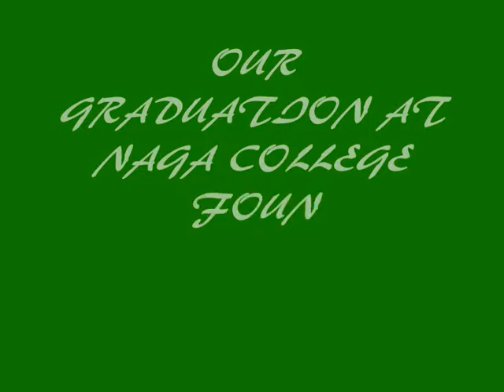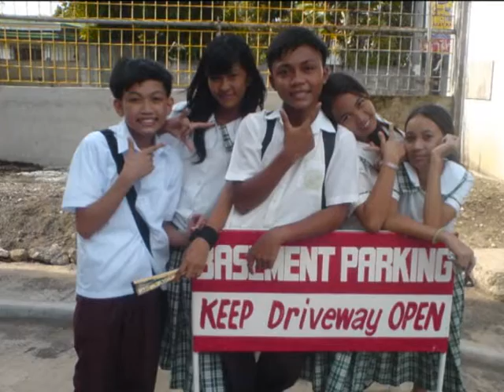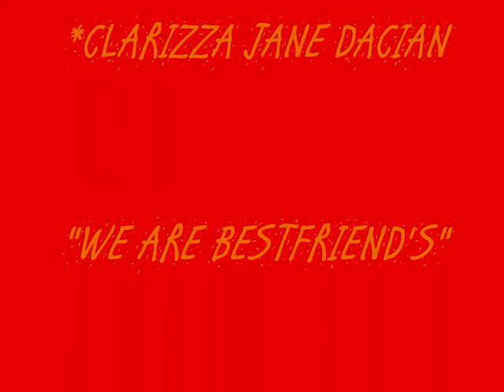B,F,F Graduation 2007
i'ts our graduation (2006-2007). I hope that michelle Cubelo will watch this movie coz she is in Japan right now and I miss her a lot and all of my friends in the Philippines like Joy Ubalde, Jeniva Marie Tindugan and Rey Christoper Gutierez...